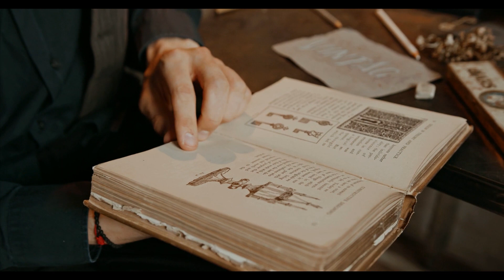Terapii cu Lumină cu DORU CICA / Ep1. ”Întoarce râul în bine”